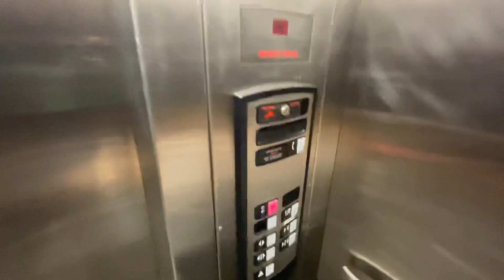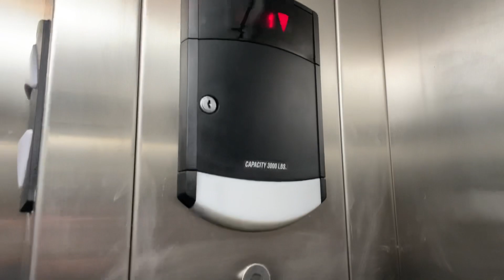Questionable Schindler Hydraulic Elevator @ Fogo de Chao Park Meadows - Lone Tree, CO.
TECH SPECS:
Brand: Schindler
Model: 330A
Drive: Hole-less Hydraulic
Year Installed: 2008
Floors Served: 2
Capacity: 3000 lbs
Speed: 100 FPM
Doors: Center Opening

FIXTURES:
Buttons: Schindler HT
Indicator: Schindler HT DPI
Lanterns: Schindler HT